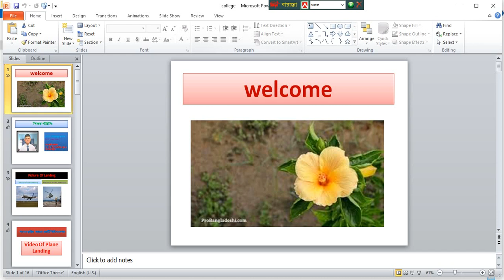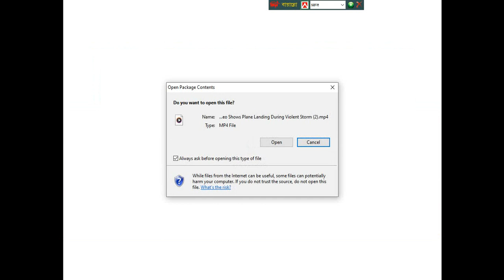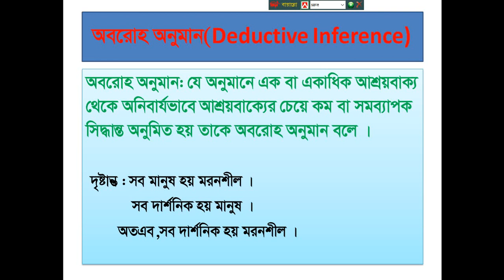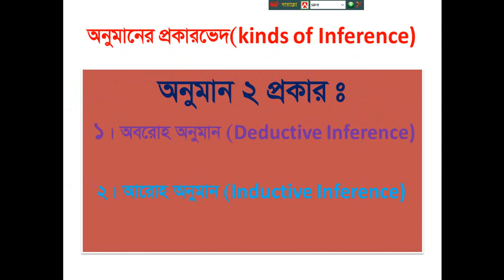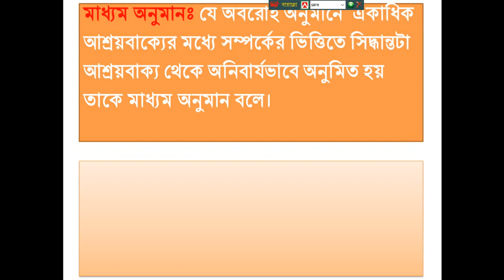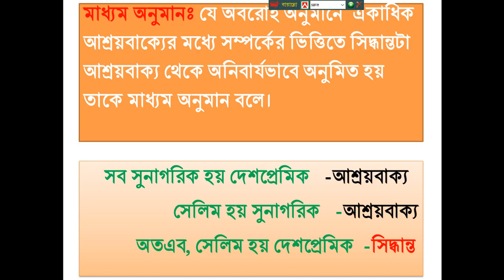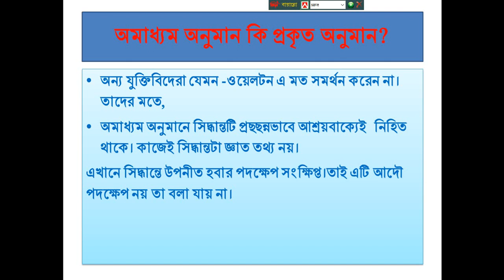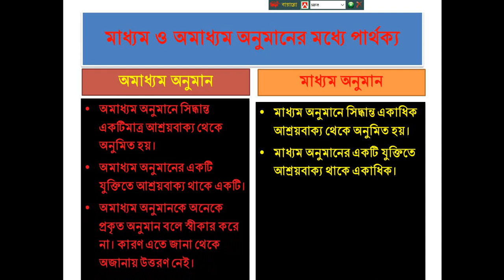মোঃ মোখলেছুর রহমান, সহকারী অধ্যাপক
একাদশ ও দ্বাদশ